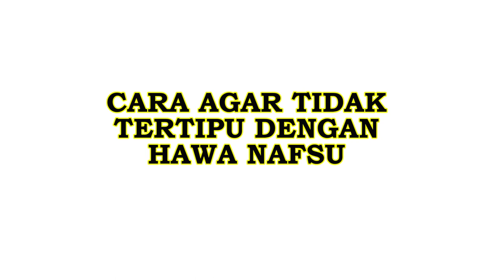HABIB MUHAMMAD LUTHFI BIN YAHYA -CARA AGAR TIDAK TERTIPU DENGAN HAWA NAFSU-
Channel Media Dakwah Maulana Habib Lutfi Bin Yahya Pekalongan